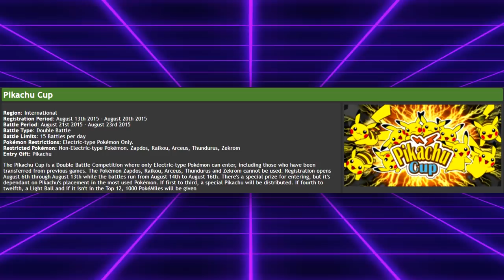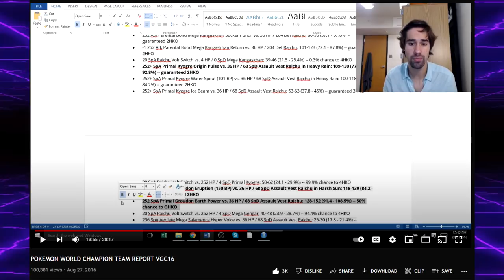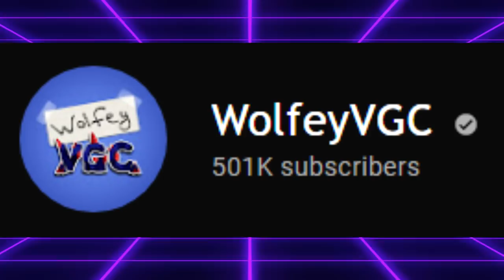How One SPECIAL PIKACHU Changed VGC FOREVER | Competitive Pokemon Lore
Let's talk about how a strange electric type tournament shaped VGC today.

5. Download and install OBS Streamlabs with my